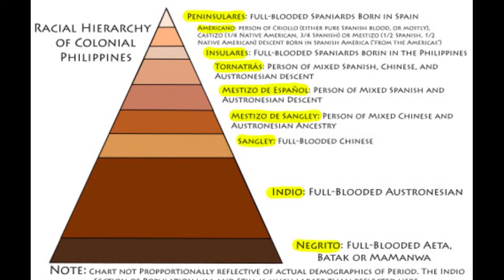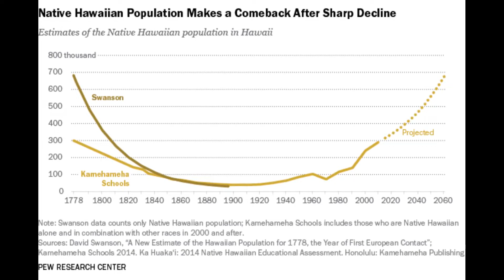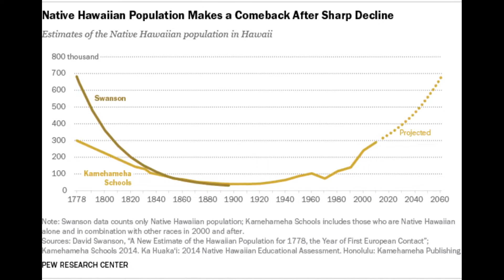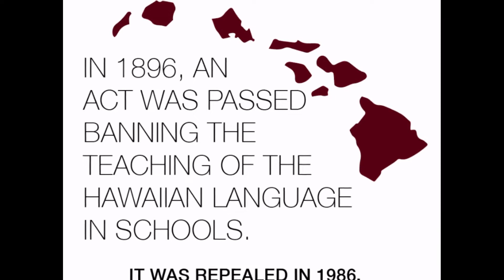WHAT IF EUROPEANS SEIZED HAWAII?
What if Spain colonized Hawaii? Russians? The British? All three could have taken the islands. Some would rule more brutally than the US does, some less. But in all three cases, there would now be an independent Hawaii as developed and prosperous as Singapore. Far too many Americans and others don't even know Pacific Islanders exist. These islands were taken for military bases and economic exploitation by the US, Britain, France, Germany, Japan, and the Dutch. Most never had any intent to give them independence, human rights, or voting because they were not white. But it did not have to be that way. They could have stayed or become independent. Their people could gain rights and voting. Some may even become leaders within the larger colonial societies. This series is dedicated to scenarios and points of departure leading to Pacific Island Victory.